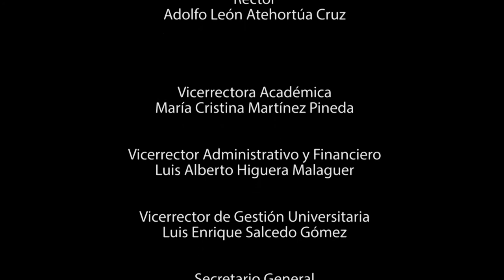Contexto político y plataforma ética de la paz II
Ponente: Medófilo Medina. Profesor emérito de la Universidad Nacional de Colombia.
Cátedra abierta de la Universidad Pedagógica Nacional
Formación de maestros y educadores para una Colombia en paz.